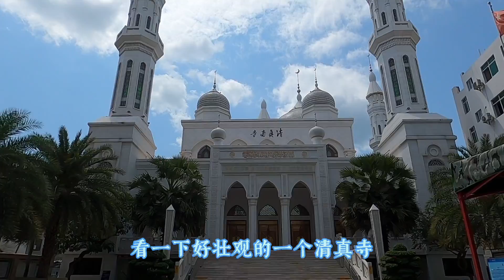海南三亚回新村的神秘美食,椰子馅包子,太好吃了